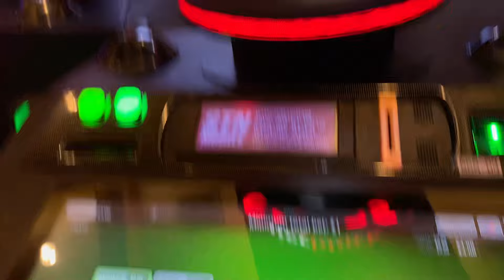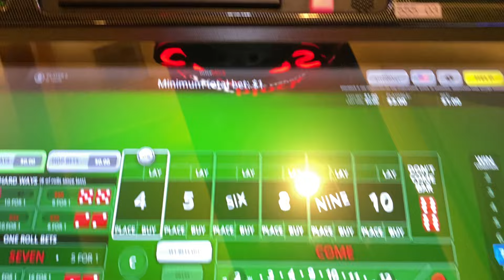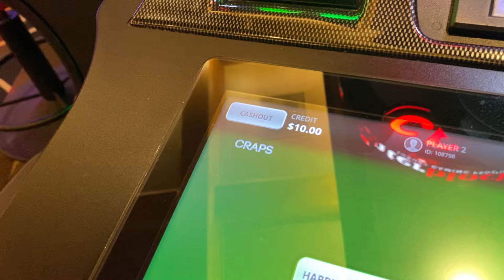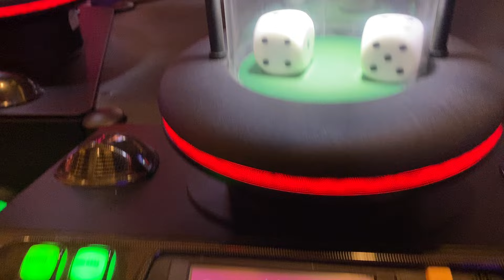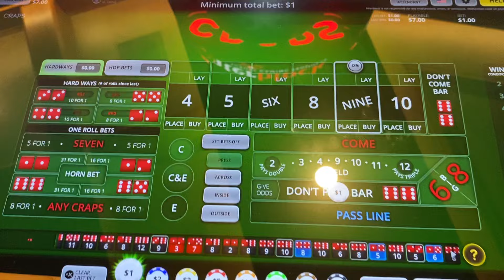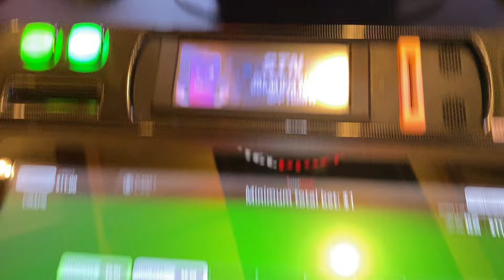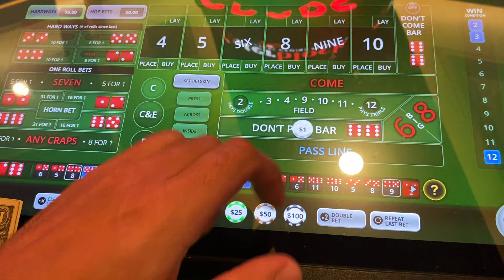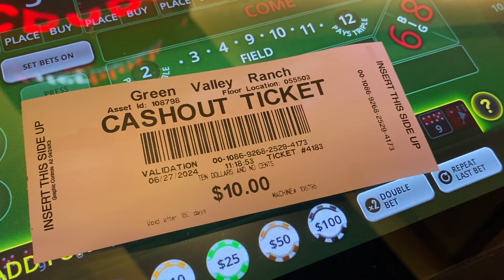Attempting An Impossible Bubble Craps Run From Just $5… | Part 2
Welcome back for another bubble craps challenge at the Green Valley Ranch Casino in Las Vegas!

I’ve always found it fun to attempt going on a run from a small amount of money, so for todays session, I decided  to go in with just $5 to see if I could get something going playing the the don’t pass…

Attempting An Impossible Bubble Craps Run From Just $5…

But unfortunately, we couldn’t catch the break we needed to book a win…

But the glass is always half full and hope is never lost when your a low roller…so we’re going back in for another $5 to try and recover our initial buy-in and possibly get back on track attempting to do what seems impossible….

Like and subscribe to stay up to date with all of our new content being released daily…be sure to check out our channel as well, we now have over 750 videos uploaded featuring most of your favorite casino games.